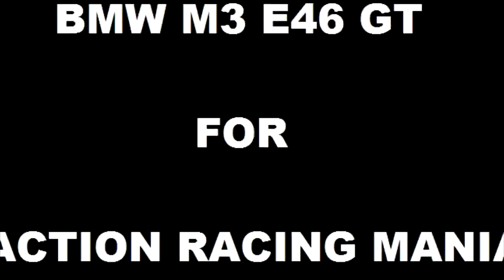Action Racing Mania - Promo Video